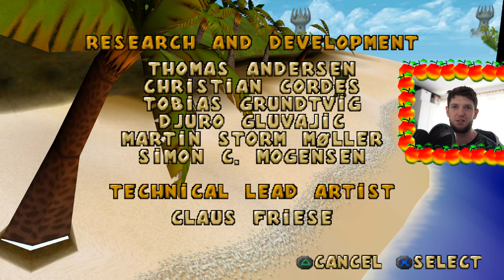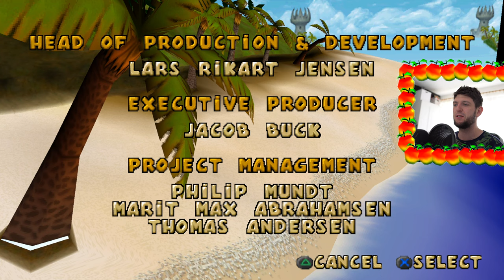Hugo 4: Gorączka Czarnych Diamentów! [PS1] #3 [FINAŁ!] - Nagroda za uratowanie wioski